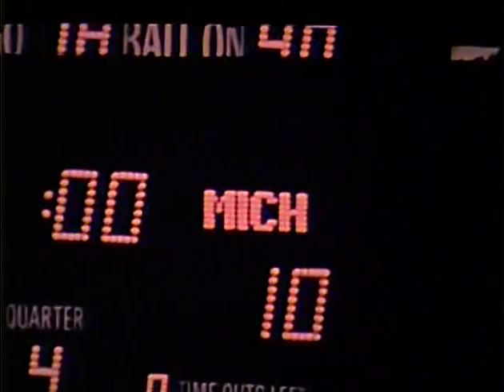BYU Football | Historical | 1979 NCAA Football Thrills and Surprises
1979 NCAA Football Thrills and Surprises